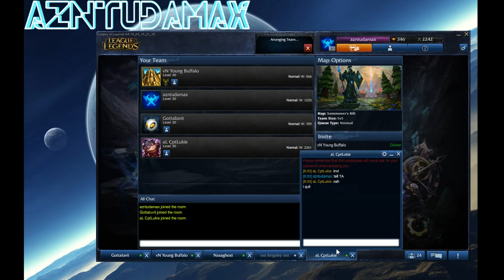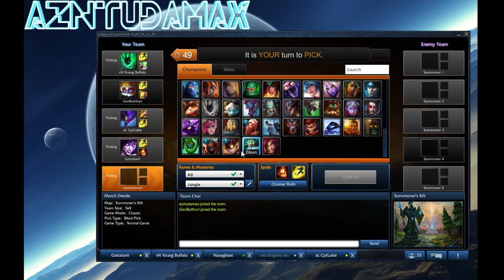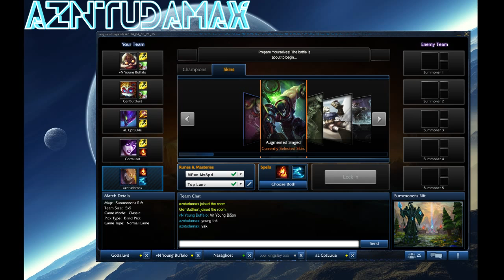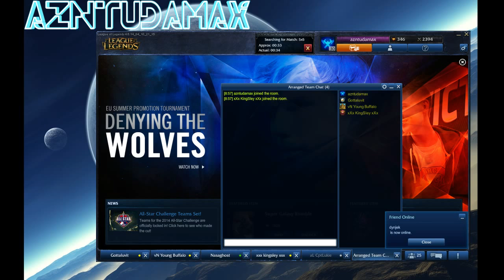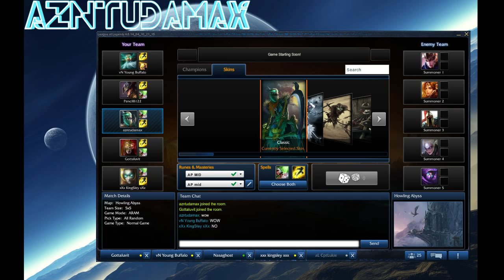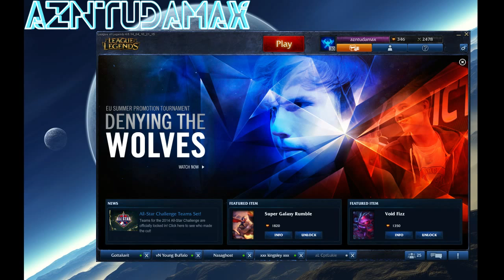League of Legends - The rise of Young Buffalo/Bison/Yak (2/2)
4/25/2014 - Part 2/2